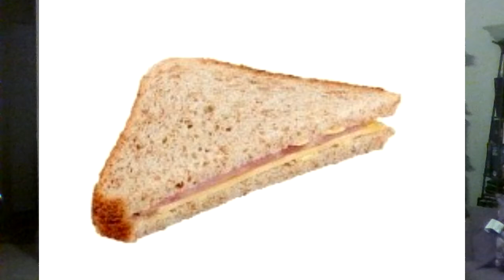SmackDown Live 11/22/2019 what a dud of a go home show blah :P